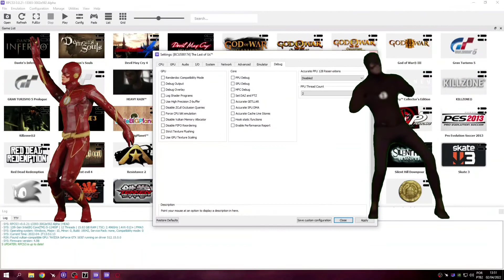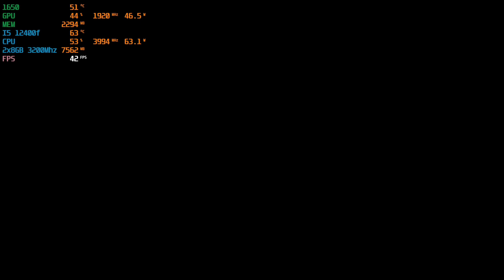the last of us i5 12400f Rpcs3 Avx 512 best settings no crash gameplay 2022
Zerei o jogo essa semana sem nenhuma quebra.

atualize o jogo para última versão e copiei as minhas configurações e patchs que vai dar certo para você.

Emulador Playstation 3: Rpcs3
Gravação: OBS Studio, perca de 2 FPS em média

avx-512 enable ( minha BIOS é modificada, o i5 12400f não vem habilitado se você não modificar a BIOS)

FSR upscaling enable

SETUP
I5 12400f
Air cooler rise mode z3
Asus Prime h610m D4
2x 8gb 3200 MHz Netac
GTX 1650 gddr6